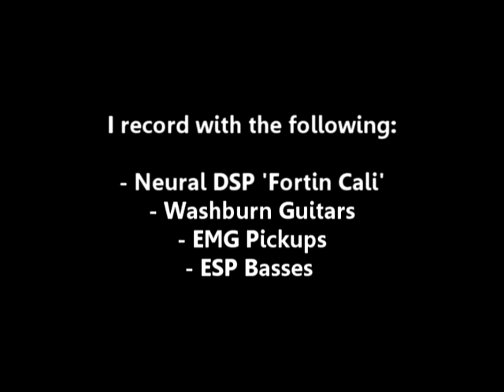Babymetal - "Karate" (Cover) by Vegas Lounge Act